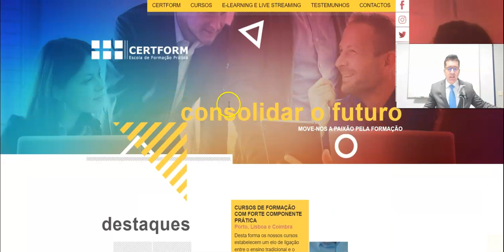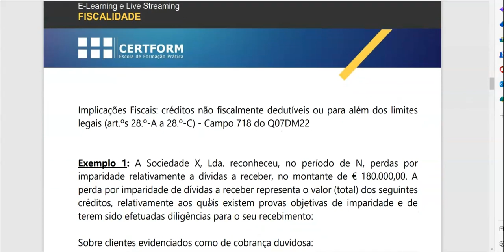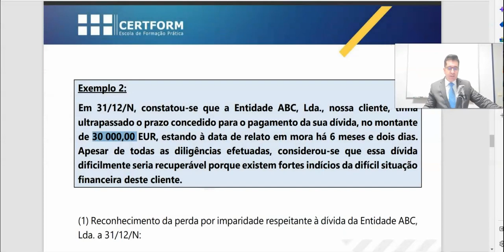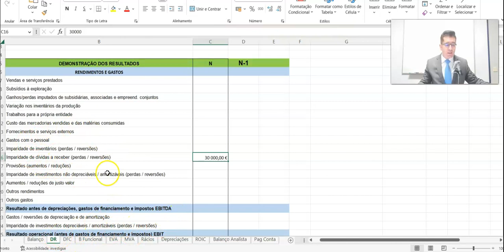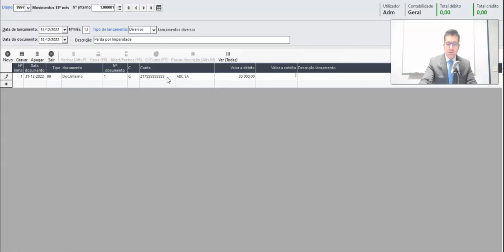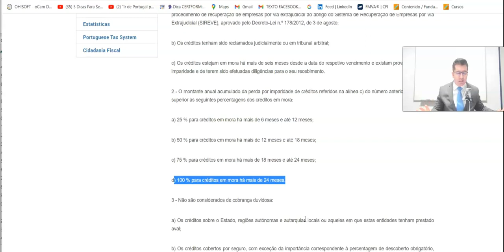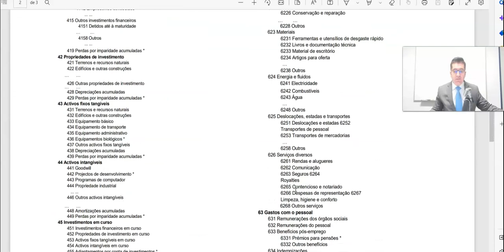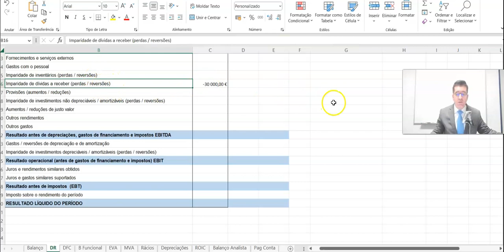Como contabilizar perdas por imparidade em clientes e suas reversões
Tratamento contabilístico e fiscal de perdas por imparidade e reversões

🛡️Curso Prático de Contabilidade e Fiscalidade com Informática Aplicada – a iniciar no dia 31 de janeiro de 2023, a decorrer às terças-feiras das 19h às 23h, com a duração de 12 sessões, com um total de 50 horas (48 horas de formação + 2 horas de avaliação contínua)

Disponível em e-learning

O CURSO SERÁ MINISTRADO AO ABRIGO DO ORÇAMENTO GERAL DO ESTADO MAIS RECENTE EM VIGOR.